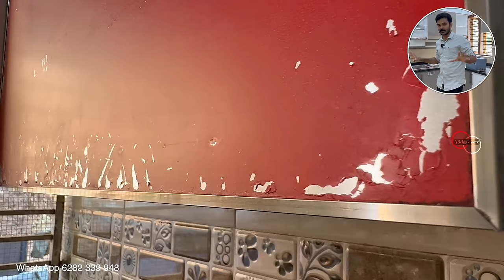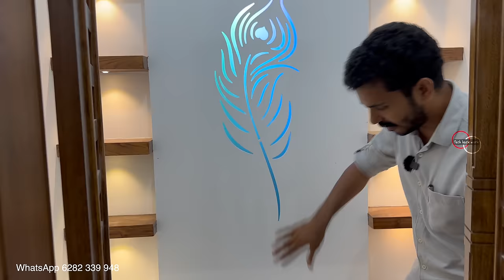WPC Kitchen And Interior | Plywood Vs Aluminium Vs Wpc vs Foam Board Comparison | Wpc Interior Price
In this Video Im showing you the making method and finished looks of high quality Wpc interior, kitchen, dressing unit, under stair covering, whash basin counters, work area cupboards, Tv unit, Led Touch mirror, and the comparison of Wpc vs Aluminium Vs Plywood and other materials, im also shown the painting method, fire retardant properties, polishing method and more. Please try to watch entire video it can’t waste your time and get you better knowledge for interior and products. thank you.

Ibm A! MIRROR 🪞 WhatsApp To order

Call/WhatsApp
Team Tech hack work (KANNUR)
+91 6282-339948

Wpc interior
Wpc kitchen
Wpc dressing unit
Wpc wshbasin cabinet
Wpc tv unit
Foam board work
Pu painting
Pu wax application
Wpc kitchen price
Ibm touch mirror
Smart mirrors
Ai mirrors
Best interior materials
Interior worker’s
Kannur
Kerala
Wpc Malayalam

Tech hack work.

00:00 Preview
01:48 Introduction
02:04 Tv unit
03:00 Wash basin counter
03:34 Kitchen and price
04:12 Glass plate tray (GTPT)
04:43 Hood covering
05:10 Gas net And LPG line
05:30 Pvc cutlery, Basket
06:12 Work area
07:30 Toe kick size
08:00 Chimney
08:25 Toe kick material
09:30 Pu painting
10:00 Plywood issues
11:07  Fermentation
11:56 Edge band issues
12:41 Polish Wax Application
13:10 Water, Termite, proof and FR
13:21 Aluminium issues
13:45 Handle or Knob
14:20 Fridge portion
15:00 Pooja and dressing
15:48 Under stair rack
18:10 Painting cost
19:10 Final Look
20:04 End of the video